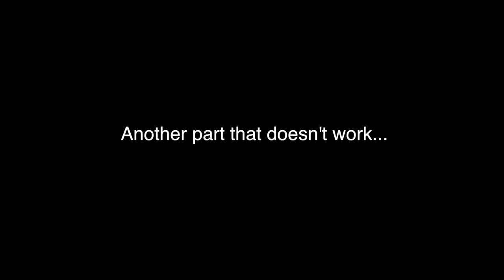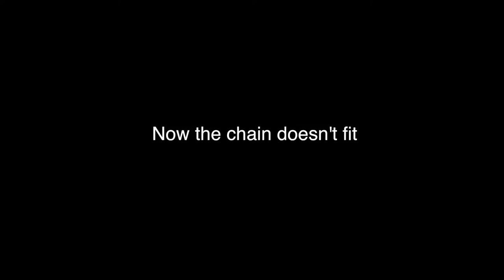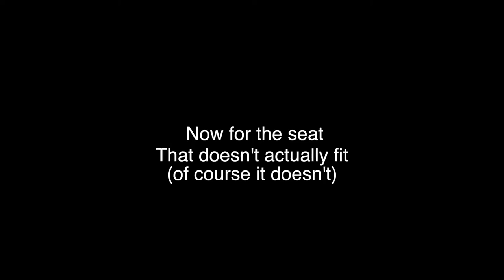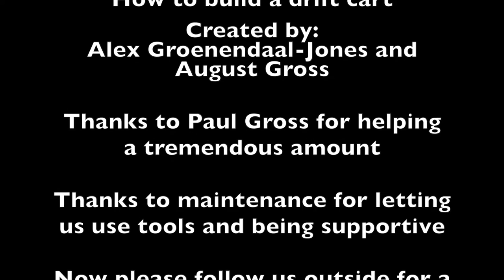Crossroads Senior project go kart 2016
Documenting the building of Alex Groenendaal-Jones' and August Gross' go kart for Crossroads senior projects